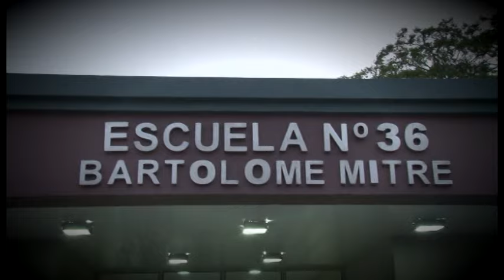GRACIAS por votar con el corazon!!!